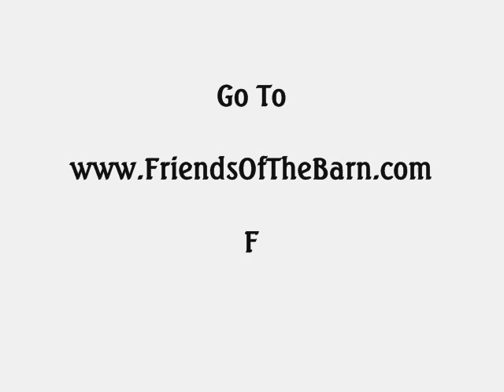Pajamuary Jam 2005 @ The Rock Barn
Pajamuary Jam 2005 at the Rock Barn